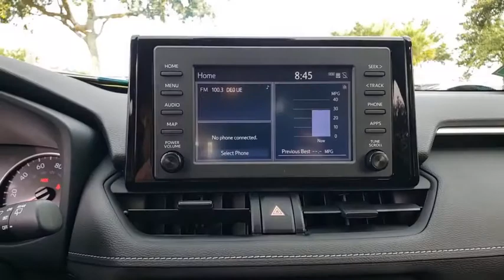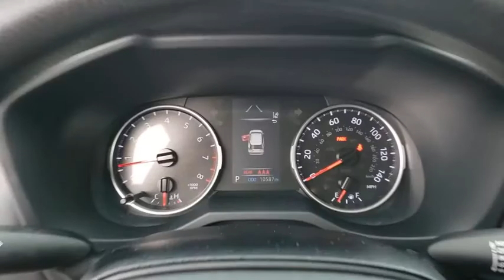2019 Toyota RAV4 Winter Garden, Clermont, Winderemere, Winter Park, The Villages, FL LL007263A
Used 2019 Toyota RAV4 available at Headquarter Honda in Winter Garden, Florida. Servicing the Winter Clermont, Winderemere, Winter Park, and The Villages, FL area.

Headquarter Honda
17700 State Road 50

2019 Toyota RAV4 LE 2.5L 4-Cylinder DOHC Dual VVT-iPRE-AUCTION PRICED!!, LOCATED AT HEADQUARTER HONDA..., Well Maintained!, No accident history and one owner on Carfax, Limited Lifetime Car Washes, Balance of Remaining Factory Powertrain Warranty, LOW FINANCING AVAILABLE, EASY ON THE BUDGET, RAV4 LE, 17 Wheels, ABS brakes, Auto High-beam Headlights, Distance pacing cruise control: Full-Speed Range Dynamic Radar Cruise Control (DRCC), Electronic Stability Control, Exterior Parking Camera Rear, Knee airbag, Panic alarm, Power door mirrors, Power steering, Radio: Entune 3.0 Audio, Remote keyless entry, Speed control, Speed-sensing steering, Telescoping steering wheel.Priced below KBB Fair Purchase Price!Headquarter Honda always provides the Best Customer Service on the Best Selection of Value Based Priced Vehicles in our market, so hurry before the one you want sells!Awards:* 2019 KBB.com 10 Favorite New-for-2019 Cars * 2019 KBB.com 10 Best SUVs Under $30,000 * 2019 KBB.com Best Resale Value Awards * 2019 KBB.com Brand Image AwardsWe are conveniently located just a few minutes West of Downtown Orlando, just off the Florida Turnpike between Winter Garden and Clermont! Its one of the easiest drive in Central Florida! Remember: Headquarter Honda Gets You There! So take the easy drive from almost anywhere in Central Florida to visit us or just call one of our Professional Inventory Specialist for more information and schedule a VIP appointment.